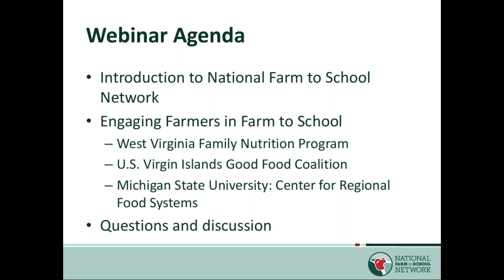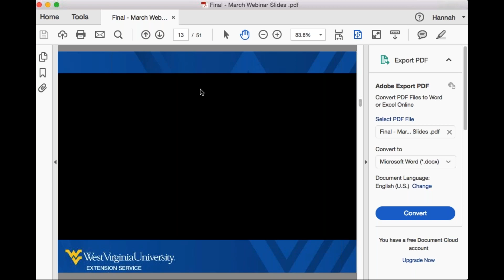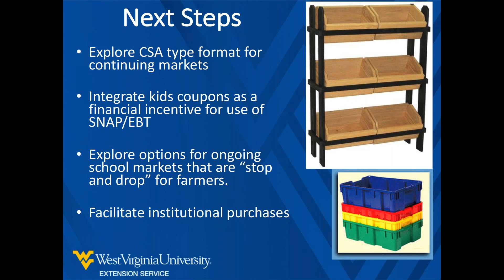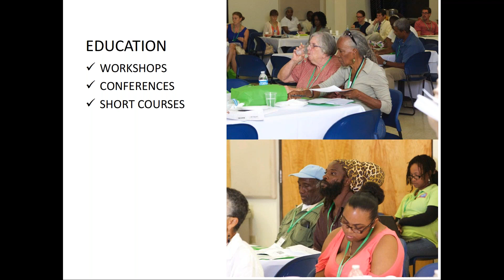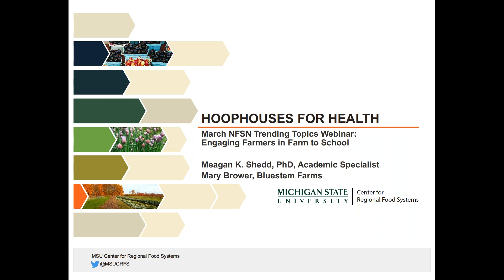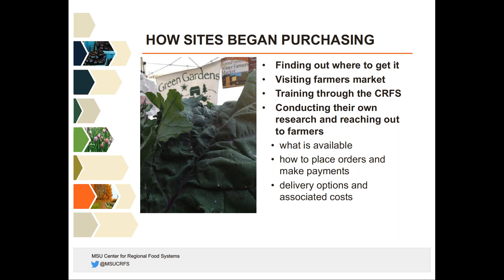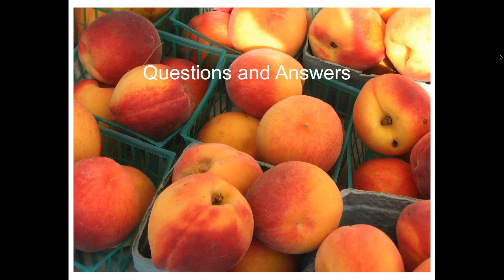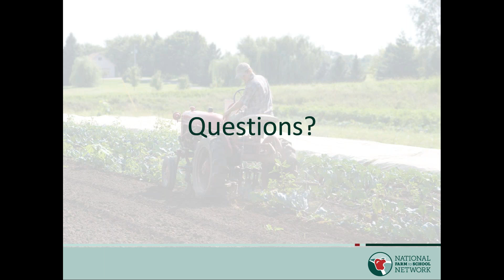WEBINAR ARCHIEVE: Engaging Farmers in Farm to School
One of the primary objectives of farm to school is to strengthen the connection that communities have with local food producers. Farmers and producers can also garner economic and social benefit through these strengthened relationships. Listen to this webinar to hear from farm to school practitioners and farmers about innovative yet practical approaches to engaging farmers in a wide variety of farm to school activities and learn how this engagement contributes to kids, communities, and farmers winning through farm to school. This webinar was recorded on March 1, 2018.